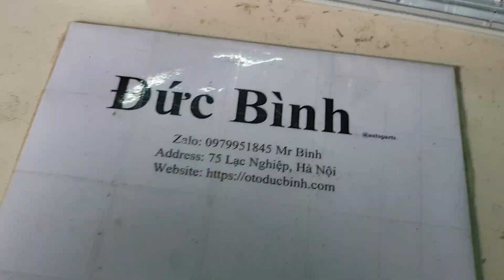Đèn phanh, đèn bưởng thùng sau xe Mitsubishi Triton | 8334A159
Tên sản phẩm: Đèn phanh, đèn bưởng thùng sau xe Mitsubishi Triton
Mã sản phẩm: 8334A159
Xuất xứ: Mitsubishi